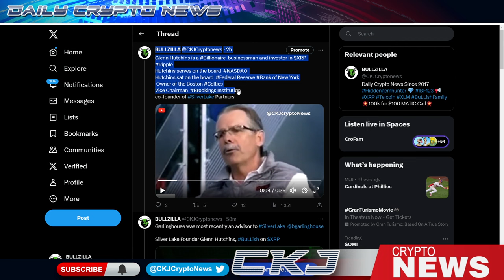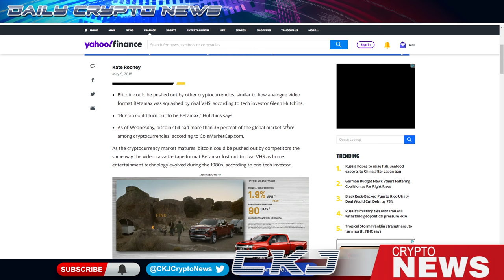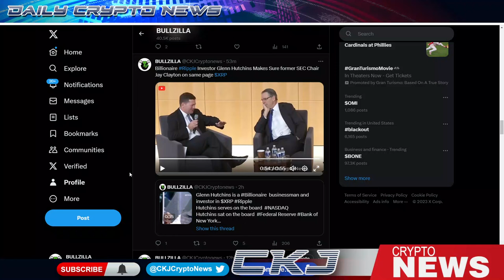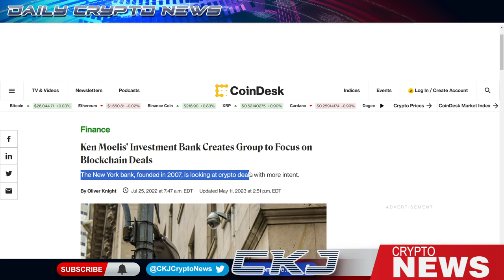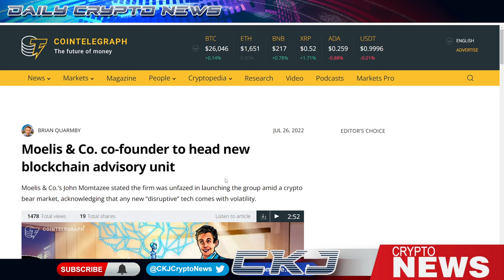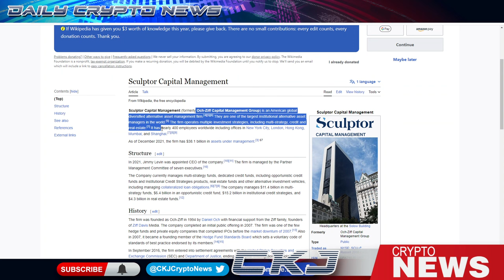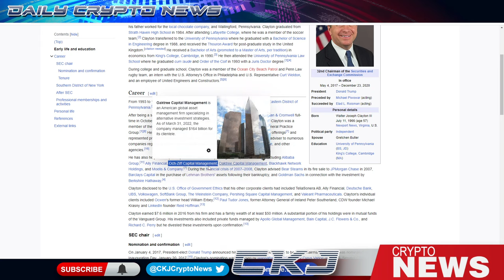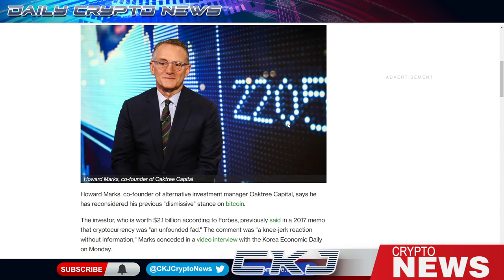The TRUTH About XRP ConnectionTiesRun Deep Glenn Hutchins Brad Garlinghouse Jay Clayton TRUMP 13772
Billions Secret Plan Ripple Trump Jay Clayton 13372

Financial Giant Western Union Begins Experimenting With Ripple XRP

Breaking News TRUMP MUG shot PIC 13372

Nate Chastain, the former product manager of OpenSea

Quantstamp QSP.

XRPayNet wallet Volta app! 📲

XRPayNet twitter .

Join the BULLISH FAM INFO HUB Discord Server!
Check out the BULLISH FAM INFO HUB community on Discord - hang out with 13 other m

💥 𝕊𝕙𝕠𝕨 𝕤𝕠𝕞𝕖 𝕝𝕠𝕧𝕖 ℙ𝕝𝕖𝕒𝕤𝕖 ℝ𝕋 💥

Bullzilla123 CKJ Crypto News is not financial or investment expert. You should do your own research on each cryptocurrency and make your own conclusions and decisions for investment.